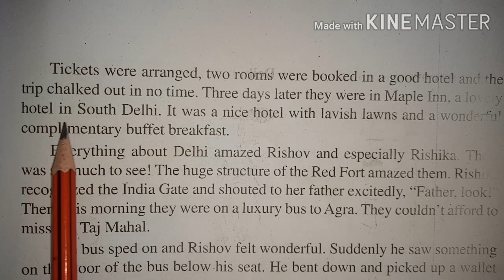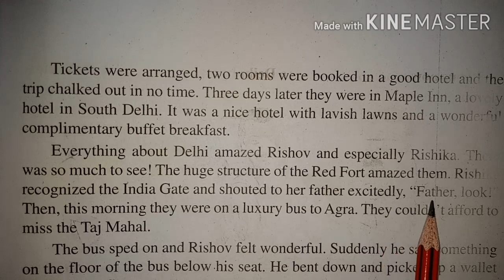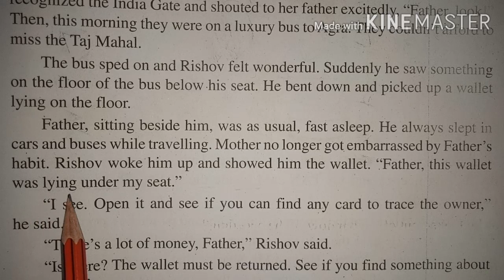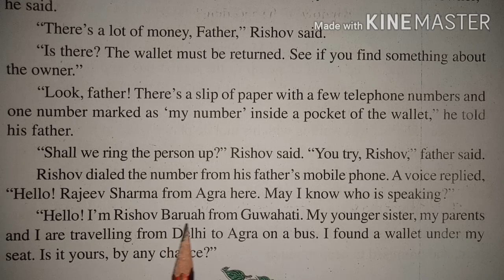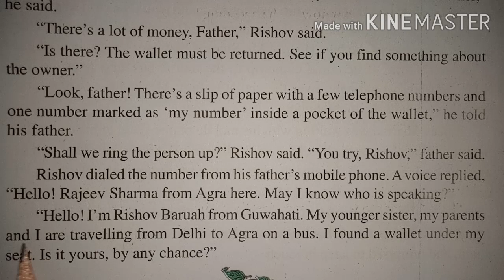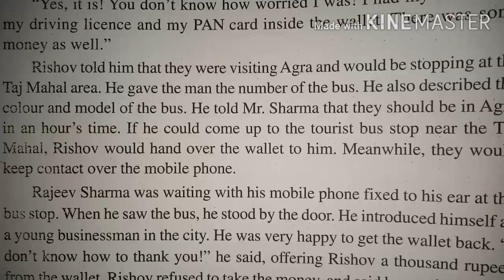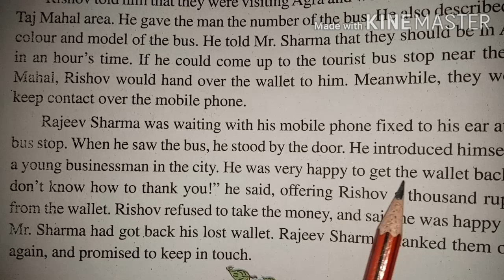SCERT Class VI English Lesson 5 'A Holiday in Delhi' Part-2/Last Part